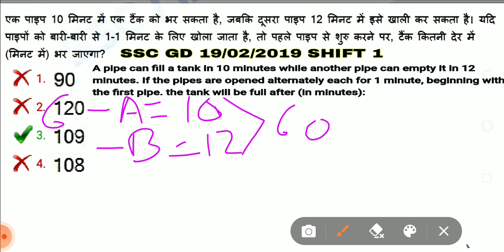(pipe and cristen). SSC GD 19/02/2019 shift 1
A pipe can fill a tank In 10 minutes while another pipe can empty It in 12 minutes . If the pipes are opened alternately each for 1 minute , beginning with the first pipe . the tank will be full after ( in minutes )